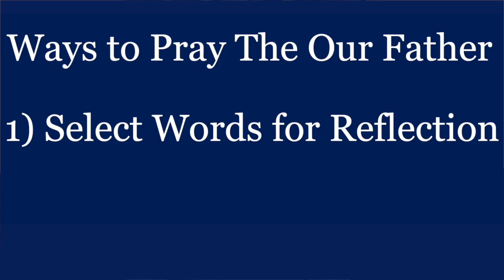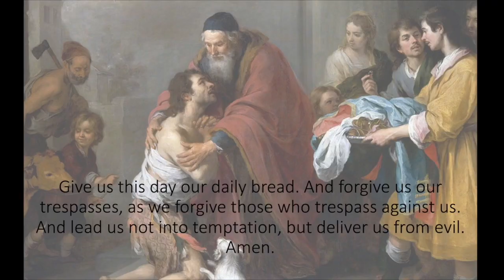How to Pray the Our Father Better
We all know how to say the Our Father but were you taught HOW to pray the Our Father.